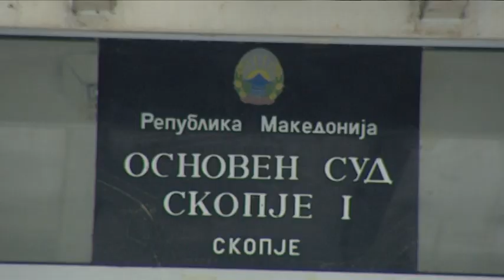Кој ќе понесе одговорност за скандалот во МНР?